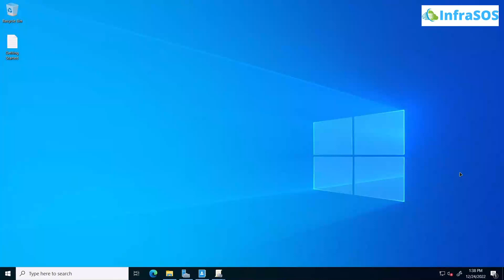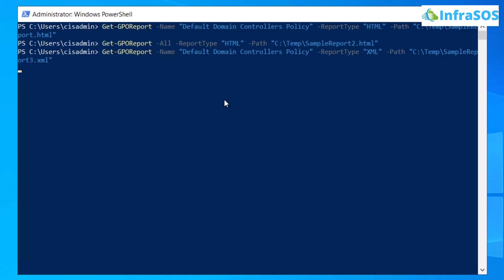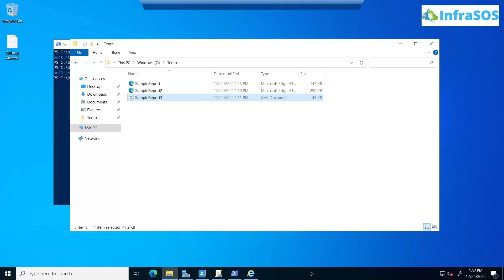How to Create Active Directory Group Policy Reports with PowerShell (GPO)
How to Create Active Directory Group Policy Reports with PowerShell (GPO): With the help of the Get-GpoReport cmdlet, we can produce reports on Group Policies (GPO), ranging from straightforward text based ones to fully fledged Hypertext Markup Language (HTML) reports.

This video will show How to Create Active Directory Group Policy Reports with PowerShell (GPO)

⏰Timestamps⏰
00:00 Intro Create Active Directory Group Policy Reports with PowerShell
00:08 Pre-reqs for this script
00:14 Getting the GPO Report in HTML Format
01:15 Getting the ALL GPO Reports in HTML Format
01:37 Getting the GPO Report in XML Format
02:09 Infrasos
02:23 Outro

🔗 How to Create Active Directory Group Policy Reports with PowerShell (GPO) (Blog Post):